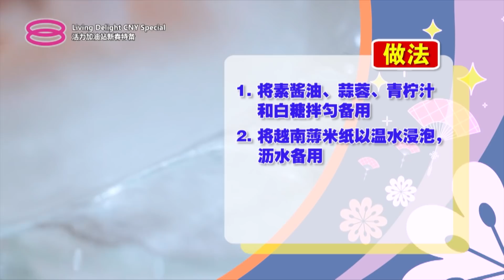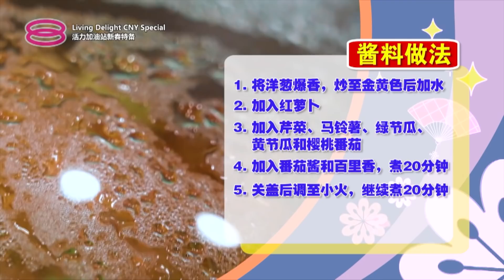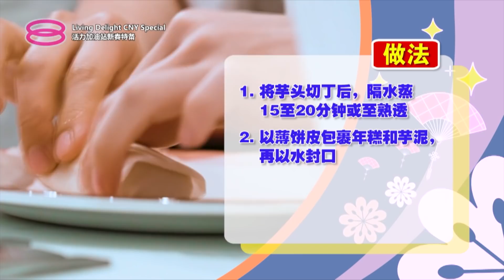活力加油站 Living Delight (2021) | 2021年2月11日: 新年特备：除夕团圆饭自己做！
主持人：陈丽亭  吴维彬

 今日主题：
 ● 新年特备：除夕团圆饭自己做！
 ● 招财进宝纳福来
 ● 翡翠绿意迎吉祥
 ● 四季平安大团圆
 ● 三星报喜迎金牛
 ● 金玉财运滚滚来
 ● 财源滚滚满堂红
 ● 黄金柚见玉如意
 ● 芋见牛年福气到